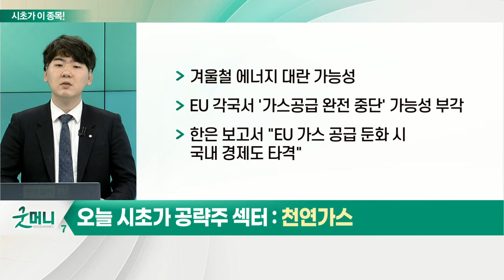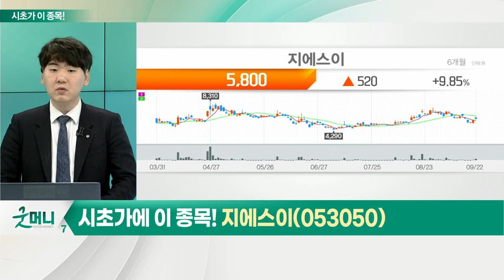지에스이(053050)... 천연가스 섹터_시초가에 이 종목 (20220923)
천연가스 섹터
- 푸틴, 예비군 대상 '부분 동원령' 발표
- 지정학적 리스크 확대 기조… 부담감 확대
- 전일 사료·곡물·에너지 등 관련주 순환매 흐름
- 러시아 가스회사 가스프롬, 중국향 가스 공급 중단
- 이달 초 독일 연결 가스공급 무기한 중단
- 러시아 '에너지 무기화' 본격화
- 겨울철 에너지 대란 가능성
- EU 각국서 '가스 공급 완전 중단' 가능성 부각
- 한은 보고서 "EU 가스 공급 둔화 시 국내 경제도 타격"

- 천연가스 가격 급등 따른 수혜주
- LNG·CNG 매출 비중 약 99% 차지
- 가스 공급 부족, 단기적 개선 어려워
- 서부경남지역 도시가스 공급 사업 영위
- 진주·사천·거창·함양 등 경남 지역 약 48%에 공급
- EU, 원자력·천연가스 발전 '녹색'으로 분류
- 'K-택소노미'에 천연가스 포함… 수혜 기대